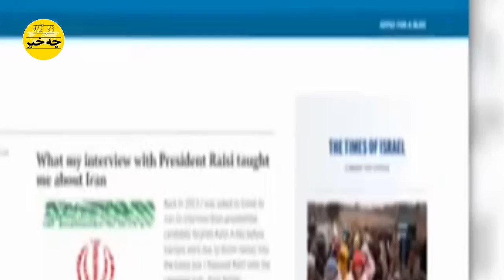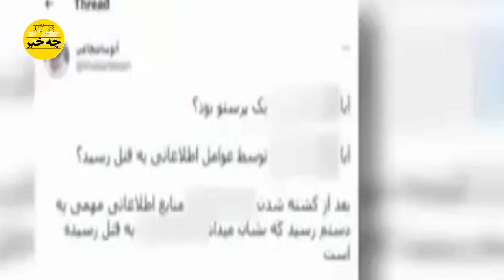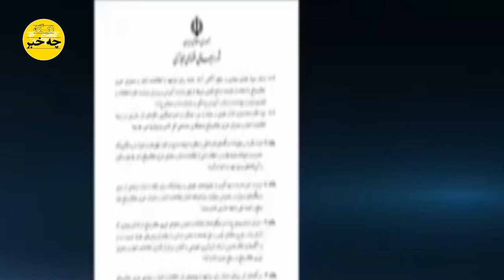برای اولین بار رونمایی از پایگاه مخفی پهبا د ی سپاه و قدرت نمایی که باعث بیخ پیدا کردن برجام میشه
جنون یک دیکتا تور جهان را تهد ید کرد
قدرت نمایی تازه سپاه پا سداران همزمان با مذاکرات احیای برجام
زن صیغه ای فخری زاده که او را به کشتن داد بشناسید